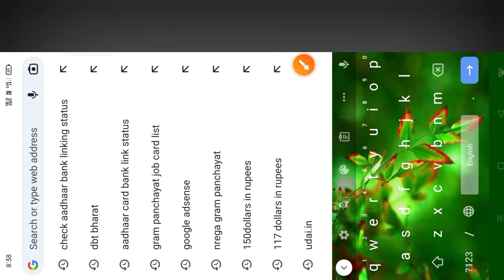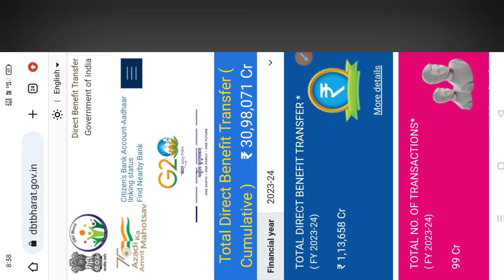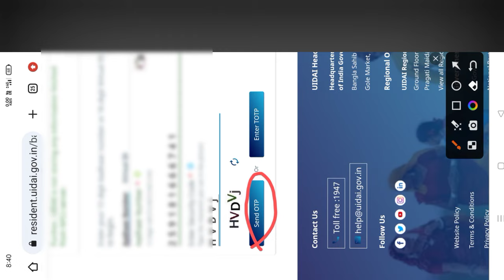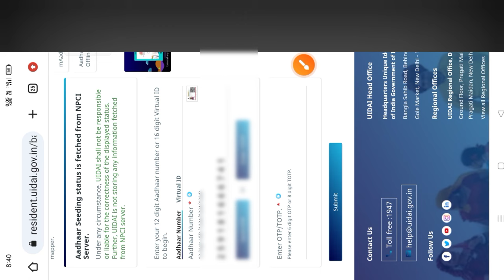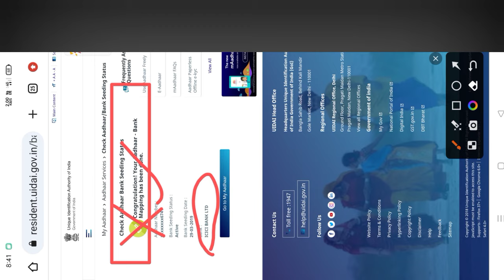Bank & Aadhar linked onga ongjako maikai check kagen 💯